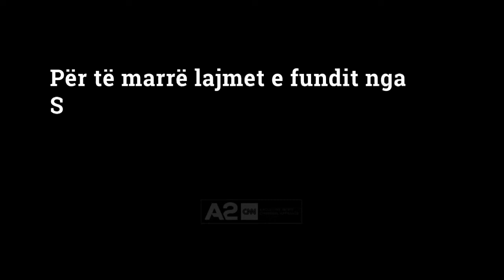Policia përdor dronë për kontrollin e territorit gjatë pandemisë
Zgjerimi i fashës së orareve për lëvizjen e qytetarëve prej kësaj të hëne, ka bërë që Policia të vërë në funksion dronë për kontrollin e territorit. Mjetet do të përdoren në zona urbane edhe gjatë mbrëmjes, pasi janë të pajisur me ndriçues dhe me sistem audio. Dronët janë përdorur për të identifikuar shkelësit e qarkullimit rrugor si dhe kontrolle për kultivim të kanabisit, ndërsa këtë herë do të përdoren për qytetarët të cilët shkelin rregullat në kohën e pandemisë.